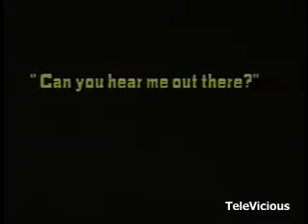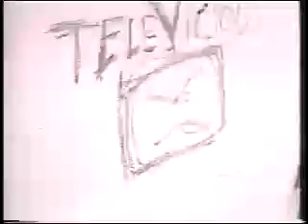TELEVICIOUS 1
Granite City, Illinois based public access show featuring exclusive videos by Playground King and Hatebreed.